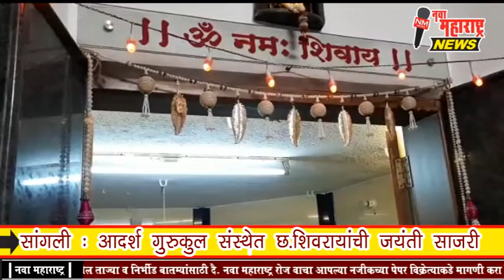सांगली : आदर्श गुरुकुल संस्थेत छ.शिवरायांची जयंती साजरी:नवा महाराष्ट्र न्यूज